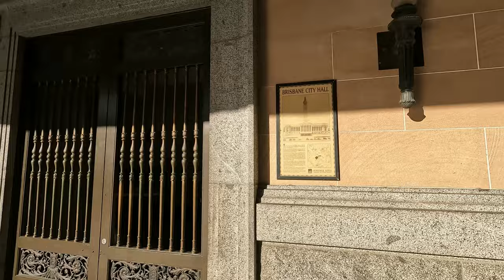BRISBANE CBD, QUEENSLAND, AUSTRALIA - 4K SIGHTSEEING AND WALKING AROUND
Brisbane CBD is popular for chain fashion stores and luxe brands on busy Queen Street, plus the shady riverfront City Botanic Gardens. Brisbane City Hall offers historical photos in the Museum of Brisbane and skyline views from its 1930s Clock Tower. The best place in Brisbane to shop, eat, play, and stay. Come and visit.